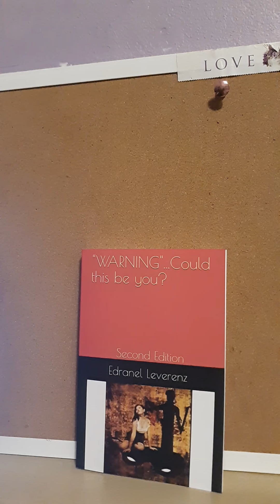Audio Book, "WARNING"...Could this be you? Second Edition, 28th video, from pages 162-165 Chapter 18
Audio Book, "WARNING"...Could this be you? Second Edition, 28th video, from pages 162-165, Chapter 18. Only paperback(colored and black and white photos) are available on eBay.

Life's testimony, abuse, self-help book-"audiobook, "WARNING"... Could this be you? Second Edition
CATEGORY:
RELIGIOUS
SPIRITUAL
MENTAL HEALTH
EMOTIONAL HEALTH
AUTOBIOGRAPHY
ABUSE
ADDICTION
SEXUAL MOLESTATION
CHILD ABUSE
HUMAN TRAFFICKING
CHRISTIANITY
DOMESTIC VIOLENCE
SELF-HELP BOOK
MOTIVATIONAL BOOK
NON-FICTION
VERY INSPIRATIONAL BOOK

"WARNING"... Could this be you? is my first masterpiece that has been remarkably successful since 2012! BEST SELLERS EBOOK SINCE 2012, TOP RATED PLUS BOOK, ONE OF THE MOST POPULAR PSYCHOLOGY BOOKS, BOOK PRINTED ON-DEMAND, SHIPPED WORLDWIDE, AVAILABLE IN AMAZON, EBAY, BARNES AND NOBLES, AND OTHER FAMOUS ONLINE BOOKSTORES, BEST SELLING BOOK IN 6 BRANCHES OF THE PHILIPPINE NATIONAL BOOKSTORE LAST 2017, ALREADY REACHED OUT MORE THAN 292,000 PEOPLE AROUND THE WORLD, ONE OF THE #1 AUSTRALIAN'S POPULAR PSYCHOLOGY BOOKS, #1 GOOGLE RANKED SOCIAL SCIENCES BOOK AND TOP-RATED IN TRUSTPILOT BASED ON THOUSANDS OF CUSTOMER REVIEWS.
    IN MY SECOND EDITION, THROUGH THE GUIDANCE OF THE HOLY SPIRIT, I ADDED A SUMMARY OF EACH CHAPTER, ADDED MORE HELPFUL VERSES IN EACH CHAPTER, FACTS, SOME POINTS OF VIEW FROM OTHER CHRISTIANS, MORE UPDATES OF THE MAIN CHARACTERS WITH THEIR PHOTOS, GREAT TEACHINGS AND A LOT MORE!
    YOU CAN AVAIL OF THE FREE AUDIOBOOK AT MY YOUTUBE CHANNEL: EDRANEL LEVERENZ
    ENJOY LISTENING FOR FREE!